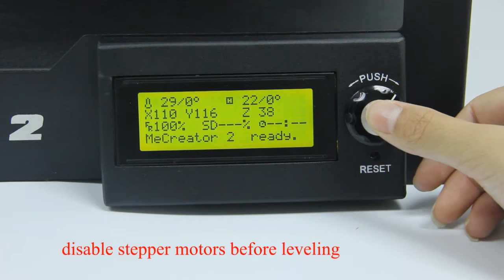MeCreator2 LEVELING BED